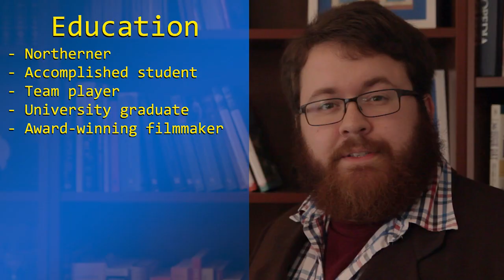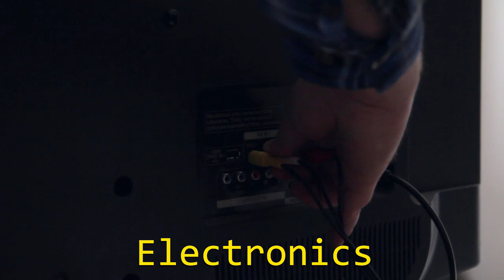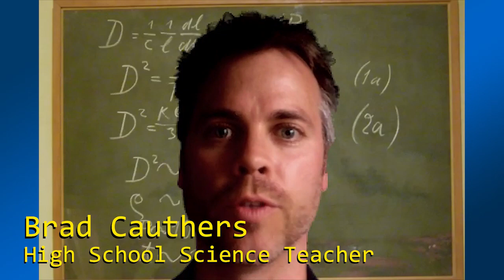Stephen Saarinen Video Resume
I am seeking any form of film related employment. If you would like a written resume, an interview, or to hire me outright based on the video above, send an email to .

This video was created entirely by myself, save for the music, which came courtesy of PacDV.